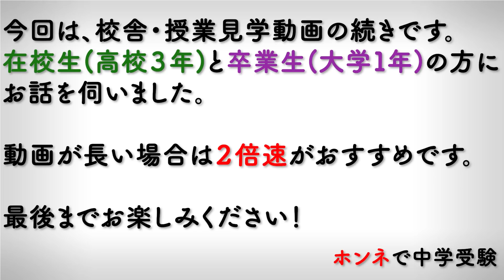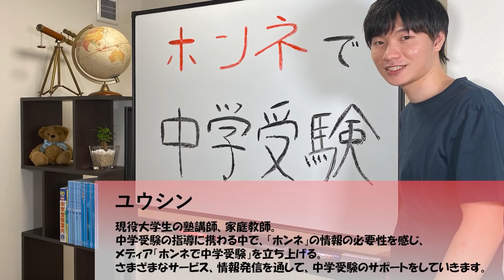【ホンネで中学訪問Vol.3】在校生と卒業生に渋渋の内情をすべて聞きました。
渋渋取材の第二弾です🎥
今回は、在校生と卒業生の方に合同でお話を伺いました！
卒業生の方は、帰国生ですので、帰国入試に関心のある方にも参考にしていただける内容になったと思います！

ご質問やリクエストはコメント欄からお願いいたします🙇‍♂️

※感染予防に最善の注意を払って撮影しております。
※当配信は、ユウシンの所属する塾とは一切無関係であり、所属する塾の意見ではございません。

【渋谷教育学園渋谷中学高等学校様HP】

【我々が運営する個別指導塾Growy】
「最高の中学受験とするために、やり抜く成功体験をお届けする」をコンセプトに「ティーチング」と「コーチング」の両面から指導する新時代の個別指導塾です。

公式ラインとお友達になっていただければ、中学受験に関してお悩みのことを無料でご相談いただけます。

 はじめましてユウシンです！
これまで、家庭教師、大手進学塾講師として、多くの生徒の指導に携わってきました。
生徒の成績を伸ばすための最善の方法は何かという問いに日々向き合う中で、中学受験という業界に魅力を感じました。
自身の受験経験や指導の中での気付きをもとに、中学受験に関する有益な情報をお届けしていきます！
少しでも皆様のお悩み解決のヒントになれば幸いです😌